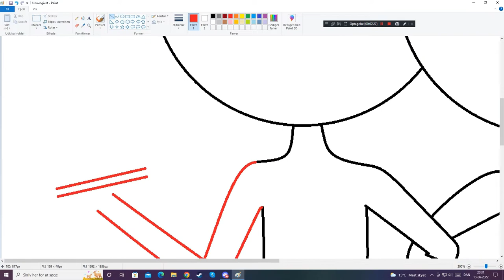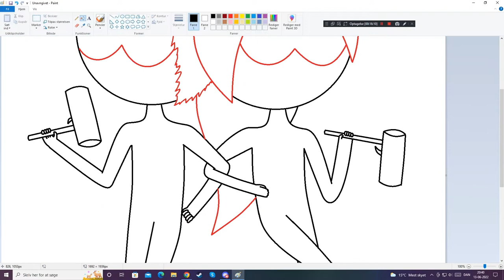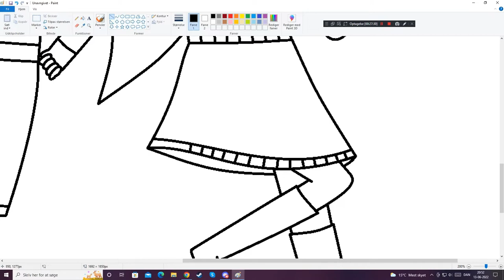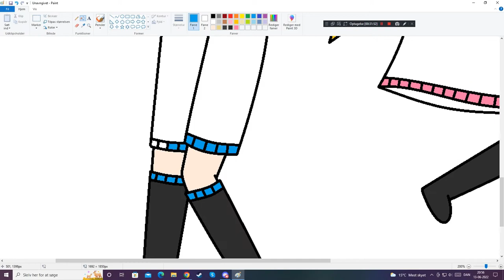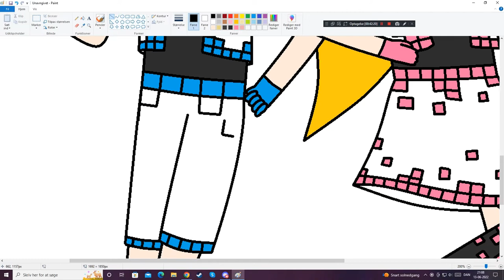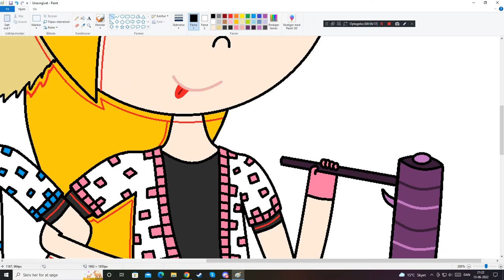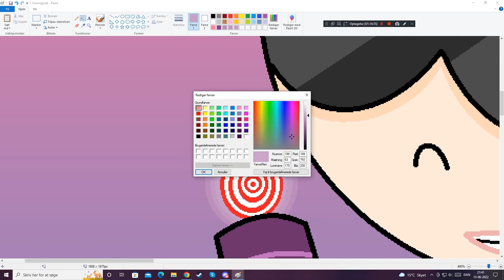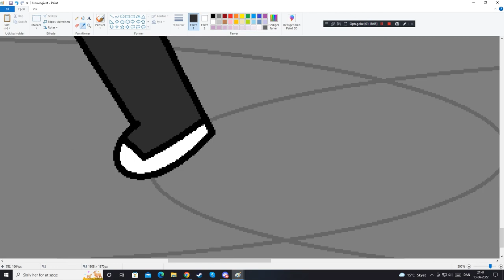Draweekend - 6th Anniversary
We've been together for 6 years ♥ Its the game of love ;)